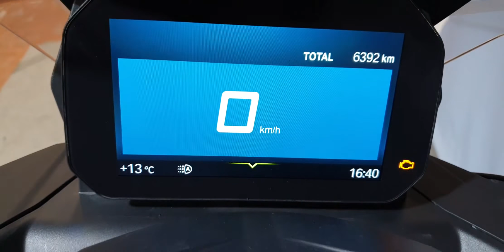BMW C 400 X ANNO 10/2020 KM 6390 € 5.950,00